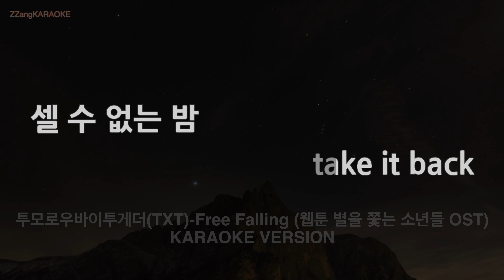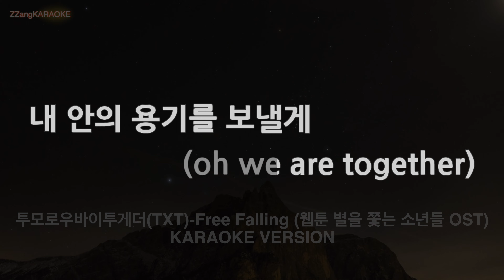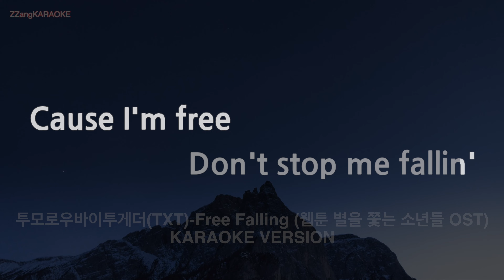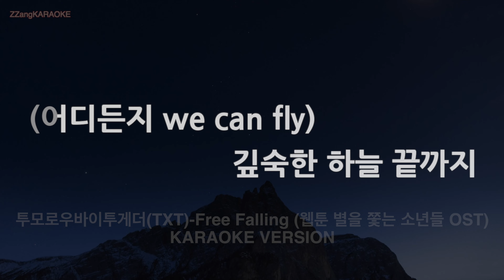[짱가라오케/노래방] 투모로우바이투게더(TXT)-Free Falling (웹툰 별을 쫓는 소년들 OST) (Melody)